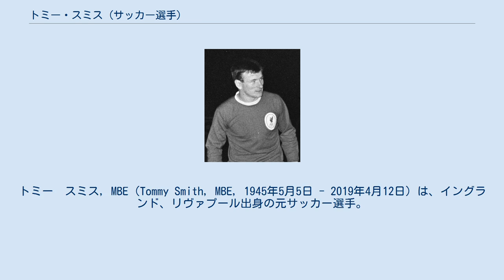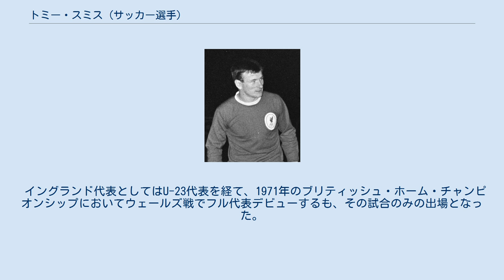トミー・スミス (サッカー選手)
トミー　スミス, MBE（Tommy Smith, MBE, 1945年5月5日 - 2019年4月12日）は、イングランド、リヴァプール出身の元サッカー選手。
リヴァプールFCではキャプテンも務めていた。
 リヴァプールFCのユースチーム出身で、1962-63シーズン、5月のバーミンガム戦ではFWとしてデビューを果たし、1964－65シーズンから完全にレギュラーポジションを掴み、ビル・シャンクリー、ボブ・ペイズリー 監督政権下における黄金期のキーマンの一人となった。
強靱なDFとして、対戦相手と激しい争いを繰り広げるなど、DFの中心として活躍(激しくやりあうプレースタイルながら、退場処分は審判との絡みでの1度のみであった)、1972-73シーズンにはキャプテンとして、チーム初のヨーロッパの舞台でのタイトルであるUEFAカップ優勝に貢献した。
1976-77シーズン、チャンピオンズカップ決勝のボルシアMG戦では決勝ゴールを決め、チームの優勝に大きく寄与した。
 1977-78シーズン、チャンピオンズカップ決勝直前、DIY中にハンマーを落とした怪我により、決勝への出場を逃した。
リヴァプールでは約18シーズンを過ごし、通算638試合48ゴールの成績を残した。
1978年にMBEの称号を授与、1979年に引退した。
 イングランド代表としてはU-23代表を経て、1971年のブリティッシュ・ホーム・チャンピオンシップにおいてウェールズ戦でフル代表デビューするも、その試合のみの出場となった。